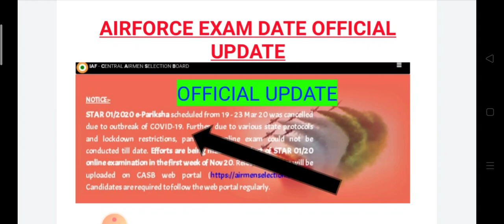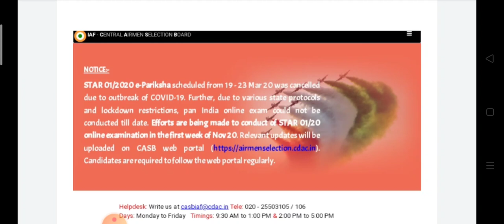AIRFORCE EXAM DATE OFFICIAL UPDATE FROM CASB|| EXAM DATE REVEALED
To purchase test series use PARIKSHA APP
LINK GIVEN BELOW👎🏼👎🏼👎🏼👎🏼

THIS OFFER IS VALID TILL 31st AUGUST
DO FAST
THANKYOU

Airforce Navy and other defence exam update available here in this telegram group join it now

AIRFORCE GROUP X&Y 1/2021 EXAM DATE UPDATE || AIRFORCE GROUP X&Y||Air Force Exam Date Update
#2 AIRFORCE -X/y group new exam date update batch-01/2021
#3 AIRFORCE INTAKE 01/2021 EXAM DATE
#4 Airforce Intake 01/2021 New Exam Date Officially Update 🔥🔥
#5 AIRFORCE X & Y GROUP INTAKE 01/2021 EXAM SEDULE // EXAM FIND DATE EXTEND/ BIG UPDATED !!
#6 Airforce EXAM DATE UPDATE|| अब देखे EXAM कब हो सकता है|| अब CONFIRM COMBIME EXAM होगा||😂😂😂😂😂😂
#7 INDIAN AIRFORCE 02/2021||NEW VACANCY कब तक आऐगी|| ONLINE FORM STARTING DATE??||DATE FIX BY AIRFORCE
#8 AIRFORCE X & Y GROUP INTAKE 02 /2021 EXAM BIG UPDATED /EXAM SEDULE FURTHER POSTPONE / जल्दी देखो
#9 Airforce New Exam Date 01/2021 | Airforce Exam Date 2020 | Airforce New Update |
#10 AIRFORCE X & Y GROUP INTAKE 01/2021 EXAM CHANGE NEW UPDATE!/सभी दोस्तों सतर्क हो जाओ!
#11 4 जून के बाद शुरू होगी Airforce Exam ||Airforce New Exam Date intake 01/2021 Released
#12 AIRFORCE -X Y GROUP EXAM BATCH- 01/2021 आखिर कब होगा। AIRFORCE-X/Y GROUP EXAM DATE NEW UPDATE -2021
#13 x y group training completed Indian Air Air force Belgaon
#14 Full Body Medical test Indian Army Airforce
#15 Group Discussion in Airforce Phase 2 (AT-2)
#1 Exam Schedule ? | Must Watch ! Airforce Exam Kab Hoga 2020 | Exam Update | Airforce Exam 2020 |
#2 AIRFORCE GROUP X&Y 1/2021 EXAM DATE UPDATE || AIRFORCE GROUP X&Y||Air Force Exam Date Update
#3 Air Force X and Y Group 01/2020 and 02/2020 Joint Exam Date
#4 Air Force 2019 X & Y Group (21 Sept 2019, All Shifts) | Air Force Exam Analysis & Asked Questions
#5 Air Force Group X and Y Exam Date 2020 | New Update from CASB
#6 Airforce XY students Motivational video for Exam date
#7 AIRFORCE EXAM 2020 DATE | NA VY PFT 2020
#8 Air Force X and Y Group Exam 2020 - Guaranteed Selection
#9 AIR FORCE X & Y GROUP CUT OFF !! RESULT DATE !! EXAM ANALYSIS !! SHARE YOUR ATTEMPTS WITH US ??
#10 Air Force exam kab hoga 2020
Indian navy AA SSR MR all required